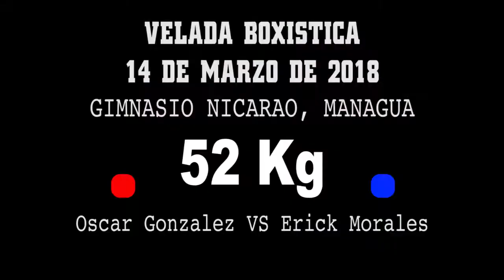Oscar Gonzalez VS Erick Morales - Boxeo Amateur - Miercoles de Boxeo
Cartelera de boxeo amateur del dia miercoles, 14 de Marzo del 2018 celebrada en las instalaciones del nuevo gimnasio Nicarao en Managua, Nicaragua.

Cartelera promovida por el Senor Onofre Ramirez.

En este combate de boxeo amateur Oscar Gonzalez se enfrenta a Erick Morales en una pelea pactada en 52 kgs.

Pelea promovida por Onofre Ramirez. Filmacion, Edicion, Distribucion por Internet y Difusion cortesia de Prodesa.